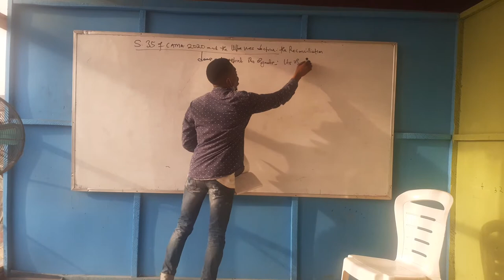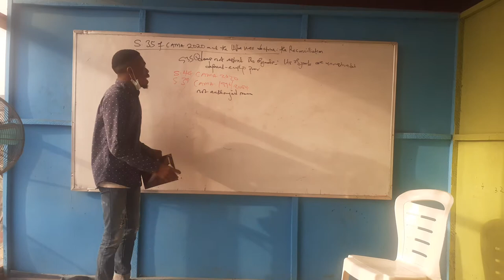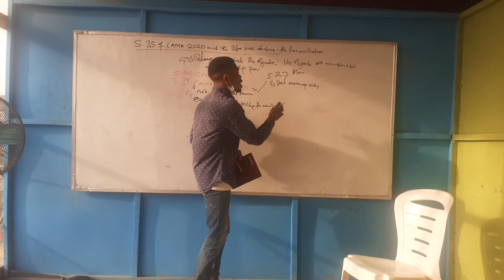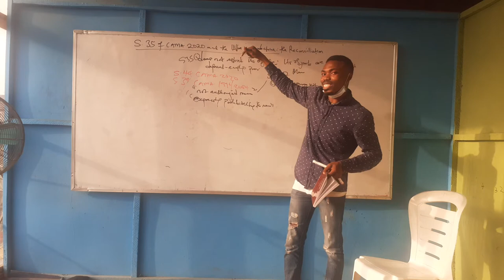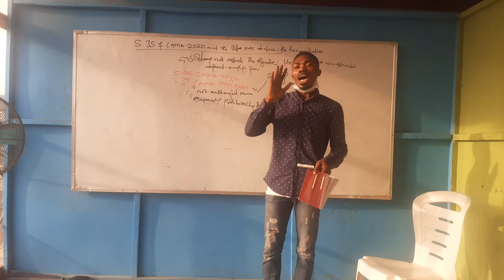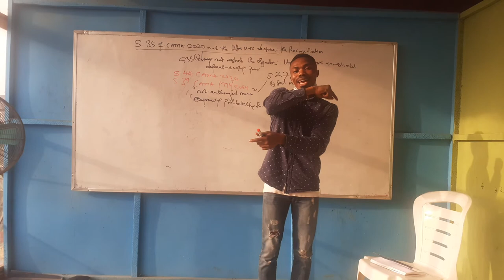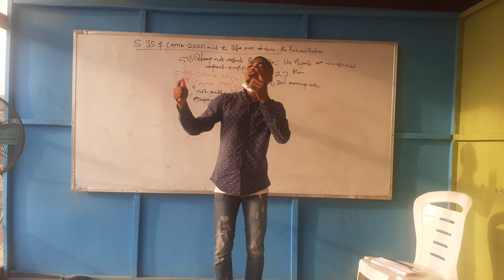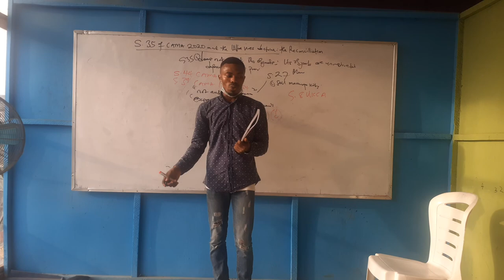Section 35 of CAMA 2020 and the Ultra Vires Provision: the Reconciliation